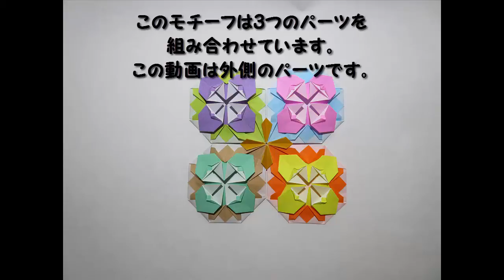フレーベル模様のモチーフ(motif)外側・折り方・折り紙・origami・音声解説付き・難易度★★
「工夫と発見が楽しい！フレーベルに学ぶ模様折り紙（日貿出版社）」【著者:島袋保子先生】より作りました。

※折り方をアップする許可を島袋先生、日貿出版社さまからいただいております。

3つのパーツを組み合わせてモチーフを作ります。
今回は外側のパーツ。

出来上がりを綺麗にするコツは端っこ（すみ）を綺麗におることです。
左右、上下対称になるフレーベル模様はとても綺麗なモチーフになります。

いろんな色、パーツを組み合わせて素敵なモチーフを作りましょう！